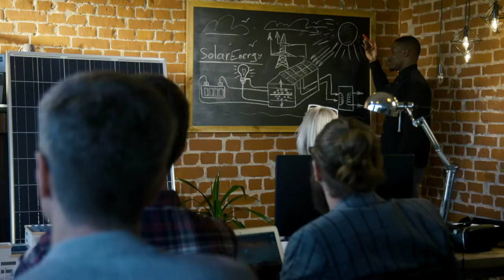Let's talk E36: CCMA Procedures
When to refer to the CCMA, how and what you need to be aware of as an employee.